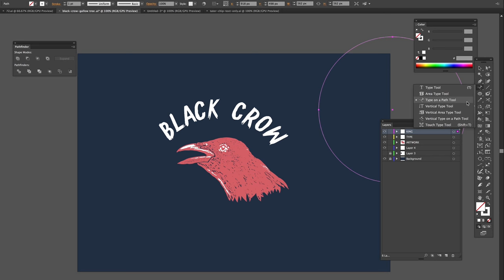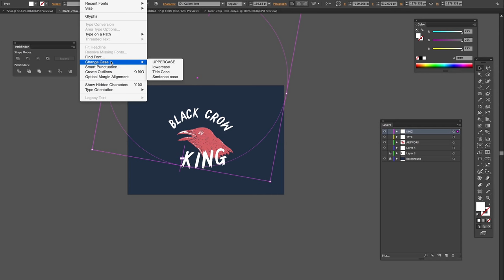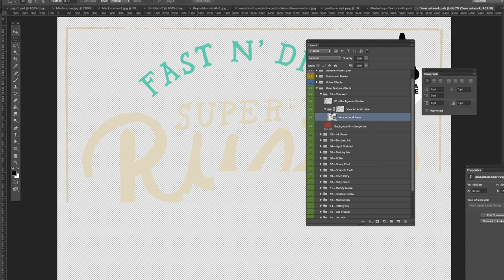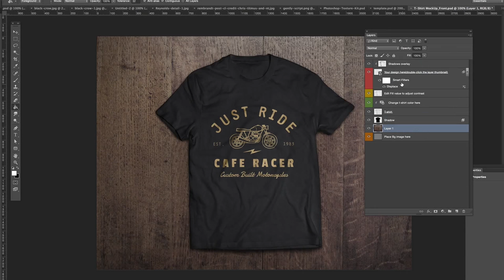Gallow Tree font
A demonstration of my font Gallow Tree to create a t-shirt. Also showing how to add texture with my photoshop texture pack.